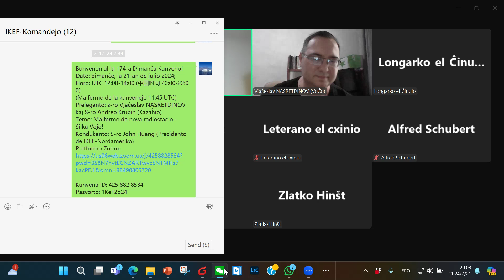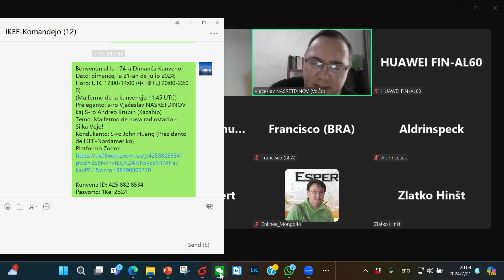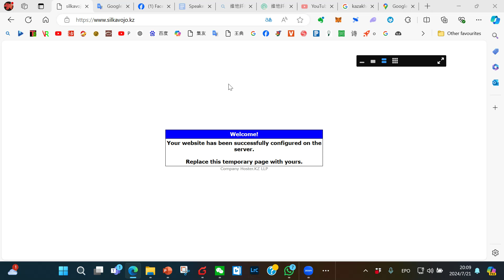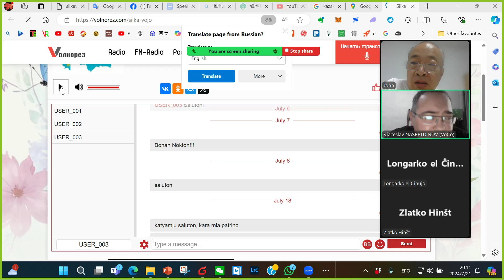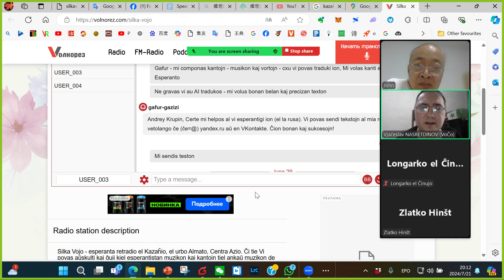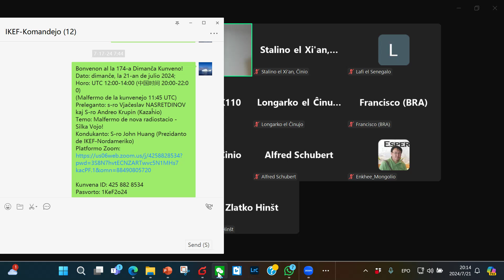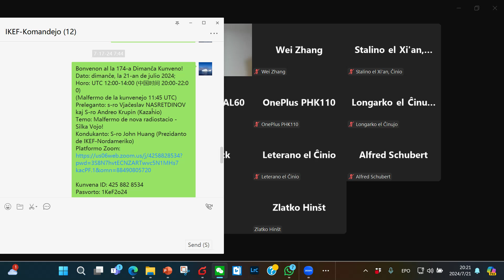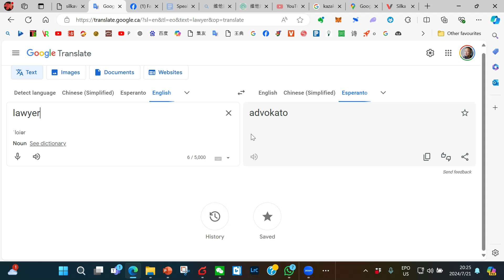Bonvenon al la 174-a Dimanĉa Kunveno!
Dato: dimanĉe, la 21-an de julio 2024;
Horo: UTC 12:00-14:00 (中国时间 20:00-22:00)
(Malfermo de la kunvenejo 11:45 UTC)
Preleganto: s-ro Vjaĉeslav NASRETDINOV kaj S-ro Andreo Krupin (Kazaĥio)
Temo: Malfermo de nova radiostacio - Silka Vojo!
Kondukanto: S-ro John Huang (Prezidanto de IKEF-Nordameriko)
Platformo Zoom:

Kunvena ID: 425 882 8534
Pasvorto: 1KeF2o24
Samtempe per platformo Voov:
Kunvena kodo: 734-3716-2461 (por la jaro 2024)
Ni havas kunvenojn ĉiu dimanĉe. Jen ligilo de pasintaj kunvenoj:
Anticipan dankon pro via partopreno!
IKEF-Estraro